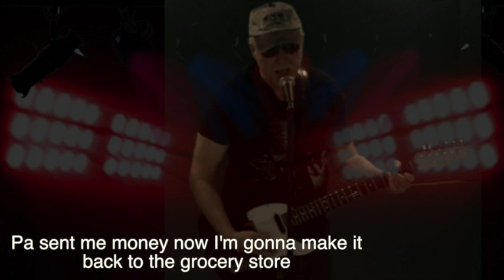Cinnamon Toast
This video is about cinnamon